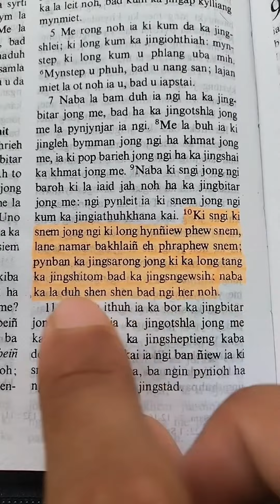Ki sngi ki snem jong ngi ki long hynñiewphew snem, lane namar bakhlaiñ eh phraphew snem.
SALM 90:10